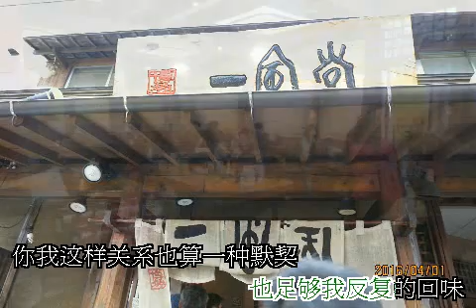回味／彭佳慧（筑縈）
作詞：李安修
作曲：陳國華

脫下我的外衣　蓋在你的胸前
你熟睡呼吸　滿身酒氣
每次你突然按門鈴　說要喝一杯
就像頑皮的孩子　要糖吃
你我這樣關係　也算一種默契
你不想聊的　我不會提
我不要給你有壓力　只要你開心
偶爾一點小情緒　我自己撫平
我可以一杯接著一杯　只為了你想要喝醉
在你迷濛眼神裡　彷彿才有我的美
我可以一杯接著一杯　只要你留在我身邊
就當做是一時氣氛美　也足夠我反覆的回味
其實我願意　隨時為了你乾杯
因為半夢半醒間　你才擁著我入睡